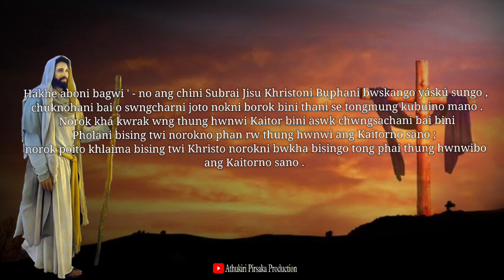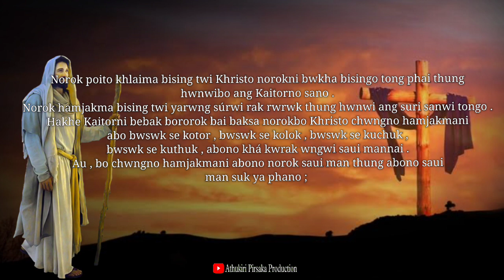Khristo Chwngno Hamjakmani | Sunday Bible Verses | Kwthar Bible Swrwngmung Kokthairok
Kokborok Bible Verses For Today | Sunday Bible Reading | Luk 22:35-38

Bible Verses For Today || Kwthar Bible Ni ...
Srwngmung Kokthairok

Kokborok Bible Verses
Bible Verses
Bible Reading
Bible Class
Today Bible reading
Bible Scriptures
Daily Bible Class
All Bible Verses
Hambai joto nai tongnai takhuk tei bukhuk songno tei jisu khristoni mung bai ch saibai yapharo..